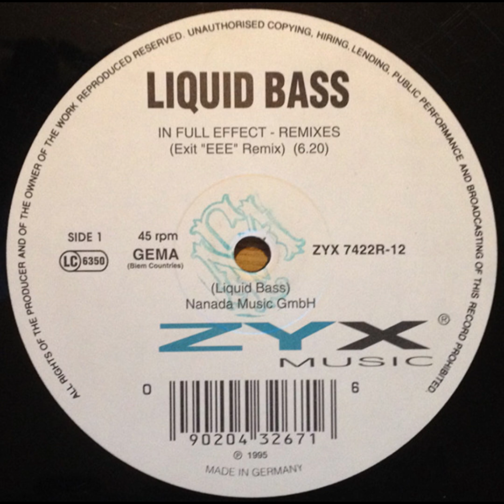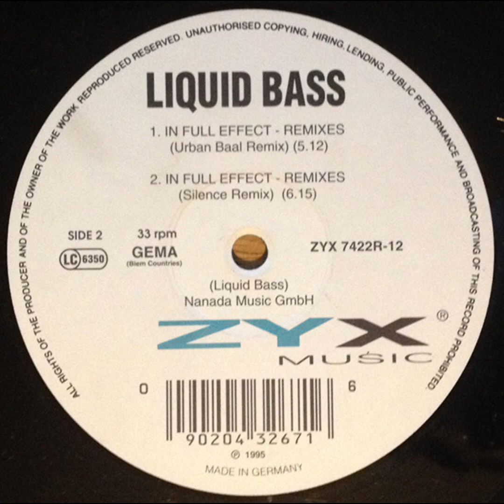Liquid Bass - In Full Effect (Silence Remix)(1995)